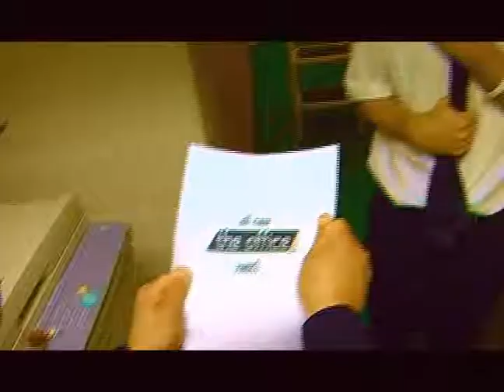The Office Copy Machine spot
This was an entry for an NBC Office promo contest. Edited by Greg Hahn and Lou LaCugna.